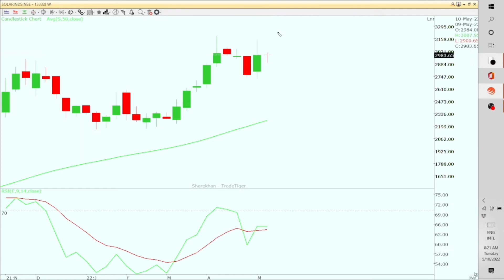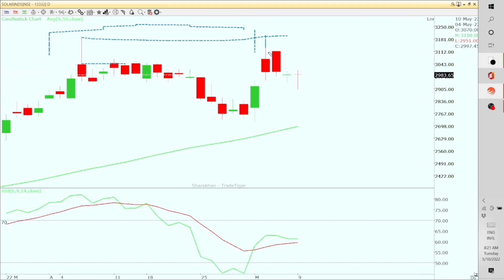solarinds share latest news today | Stockisy